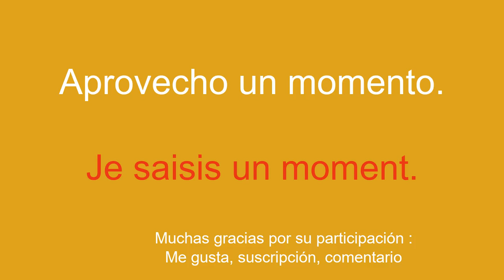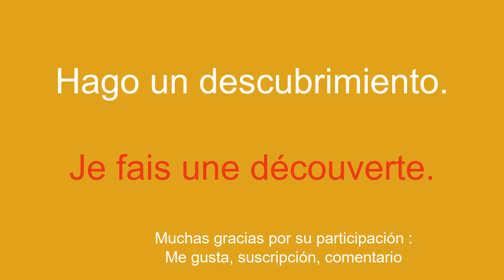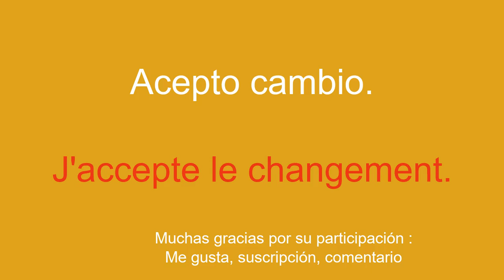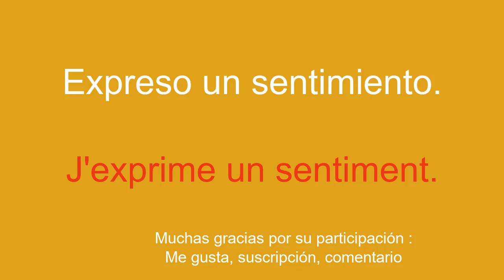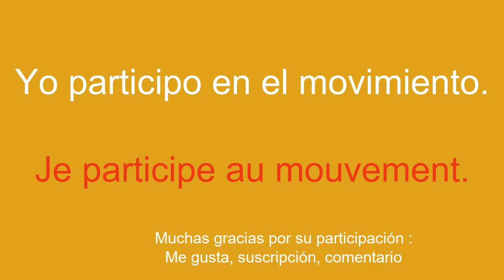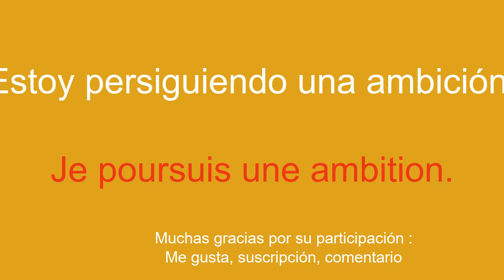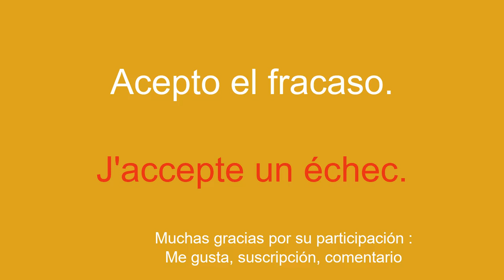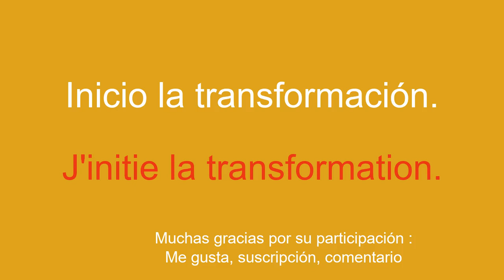Aprende francés sin forzar